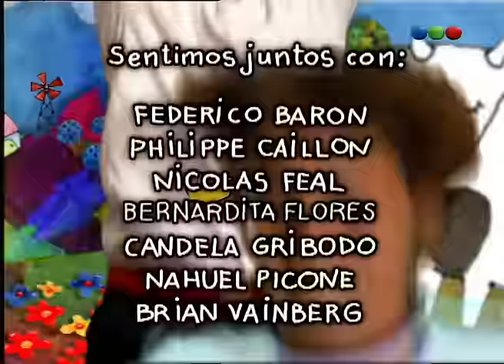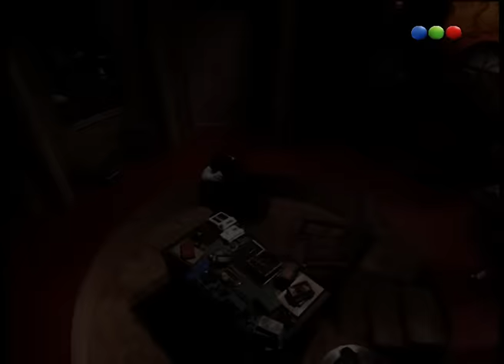Capítulo 21 - Chiquititas 2000